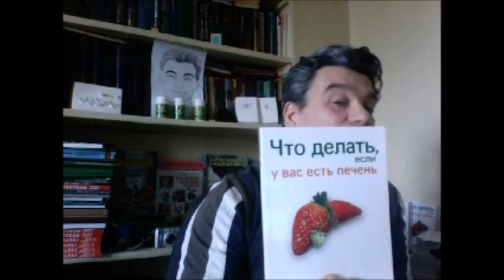Как бросить курить за 1 день? Помогу легко бросить курить за 1 час! Видео отзыв и форум Скачко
Как бросить курить легко за 1 день? Помогу бросить курить за 1 час! Видео отзыв на форуме доктора Скачко Бориса (Украина, Киев)
Как бросить курить легко за 1 день? Помогу быстро бросить курить за 1 час! Вы хотите бросить курить раз и навсегда и не поправиться? Вам нужны отзывы, форум как бросить курить? Все просто. Бросить курить можно за 1 час, Вы можете принять решение бросить курить за 1 день, бросить курить и похудеть. Важно Ваше желание бросить курить легко и быстро. А также пройти курс реабилитации, очищение организма, чтобы желание начать курить не возникало.

Поэтому если Вы действительно хотите бросить курить легко за 1 день, то я Вам помогу быстро бросить курить за 1 час! Вы ведь часто хотите бросить курить раз и навсегда, бросить курить и не поправиться! Вам нужны реальные отзывы, форум бросить курить? Все просто. Смотрите видео как бросить курить за 1 час! Просмотрев видео до конца Вы можете принять решение бросить курить за 1 день, бросить курить и похудеть. Важно одно: необходимо Ваше сильное желание бросить курить легко и быстро. А также Вам необходимо пройти курс реабилитации, провести очищение организма, чтобы желание начать курить не возникало.